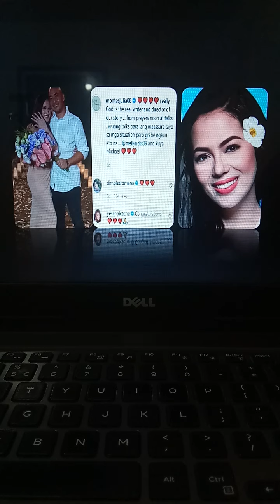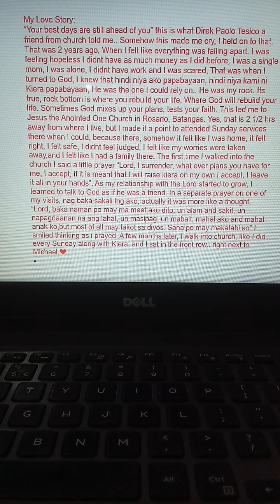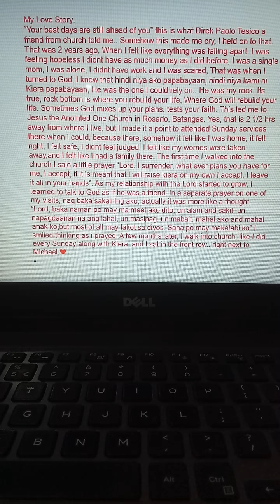JULIA MONTES GANITO HUMANGA SA LOVE STORY NILA MELISSA AT MICHAEL MENSAHE NIYA SILIPIN